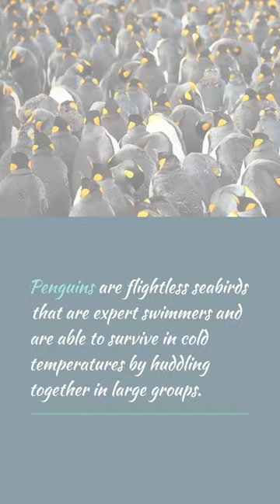Penguin -Mr. Tuxedo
"Fascinating Facts About Penguins: Surviving and Thriving in Extreme Environments"